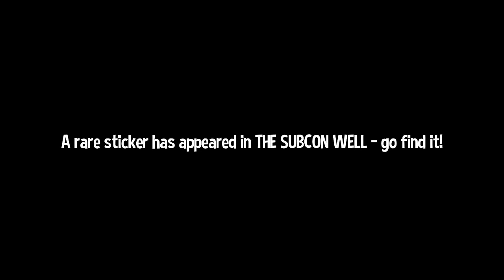A Hat in Time - 41 - zeptojiffy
I know this video is of below average length but I'm not taking any chances with this game. especially not in an area where I keep getting lost like this...